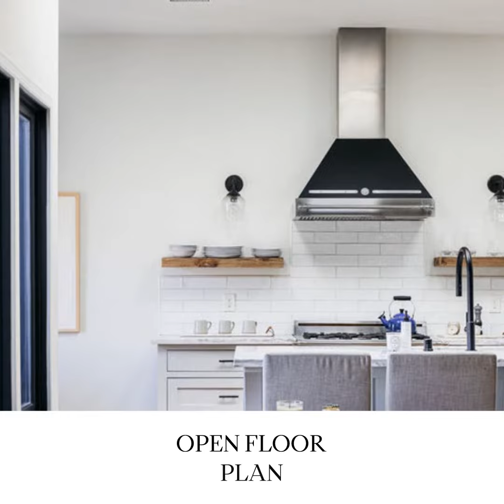3130 Glenmanor Place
Behind a row of mature olive trees, this Spanish contemporary is your perfect Atwater Village home, blending timeless architecture and classic charm with modern amenities designed for todays lifestyle.  The property includes four bedrooms and four bathrooms, spread across the main house and a detached fully permitted guest house.  The grounds include a tranquil saltwater swimming pool/spa with lush, mature landscaping.  Inside, natural light floods the home, revealing the gourmet kitchen with Bosch appliances and a Bertazzoni range.  With an open floor plan, the entertainers kitchen opens directly into the family room and dining room, which are centered around a wood-burning fireplace with a hand-painted Spanish tile surround.  The primary suite is a paradise - a large bedroom that opens directly onto the courtyard, and facing the pool, with a custom walk-in closet, and a spa-like bathroom with a separate soaking tub and glass-enclosed shower.  The guest house, with its own bathroom, kitchenette, and murphy bed, offers complete flexibility as guest quarters, home office, or gym. Outside, lavender, jasmine, and boxwoods frame the perfectly-sized pool, which becomes a fully heated spa, complete with spa jets, at the touch of a button. The grounds also include an outdoor shower and a private outdoor dining area surrounded by a flowering passion fruit hedge.  Stop by and enjoy this magical space for yourself!